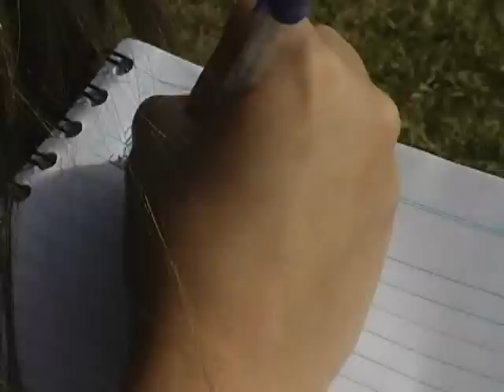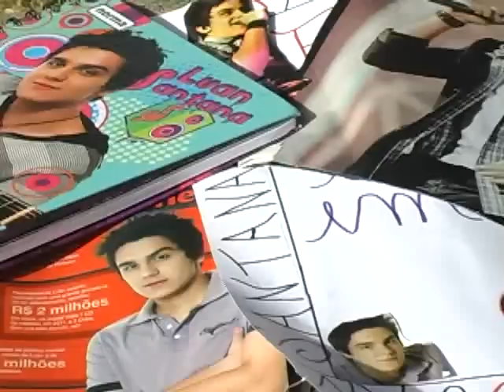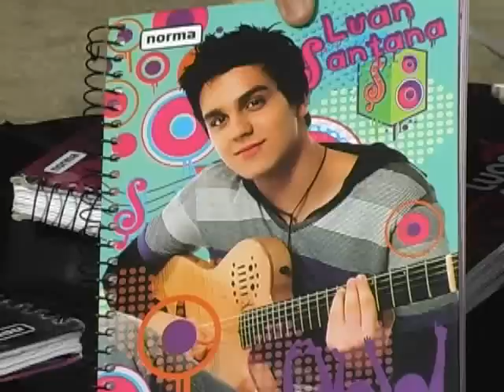Fãs de Luan Santana aguardam show na 37ª Expoagro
07/07/2011 - Até o próximo Domingo, dia 10, continua a programação da 37ª Expoagro Guaxupé. Hoje à noite apresenta-se na festa o cantor Luan Santana. Para quem é fã, o momento mais aguardado é o do início do show.

Além do cantor Luan Santana, que se apresenta hoje, amanhã tem show duplo com Guilherme & Santiago e Gusttavo Lima. No Sábado, quem sobe ao palco da Expoagro são os cantores Fernando & Sorocaba. E, finalmente no Domingo, será a vez de Eduardo Costa.